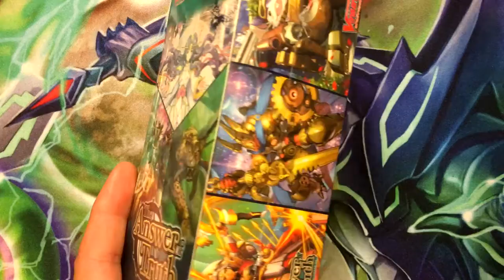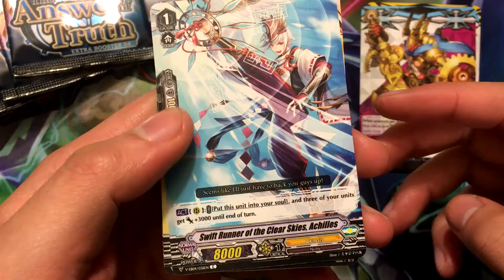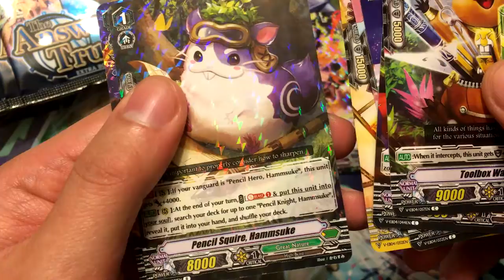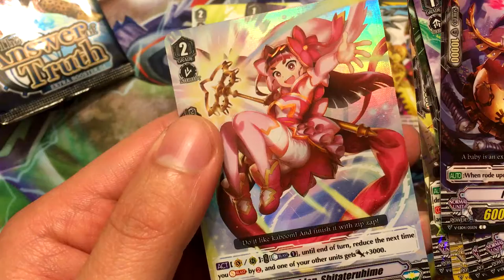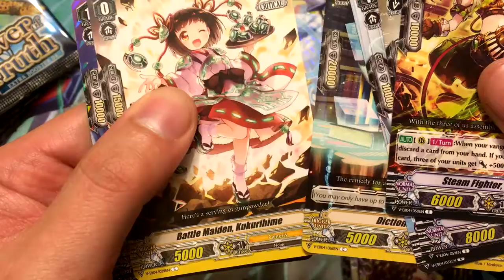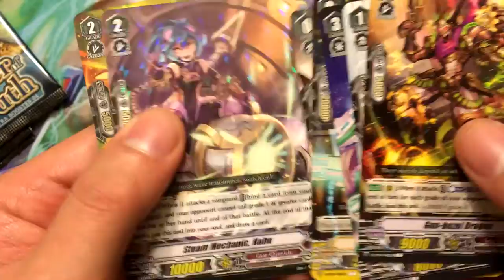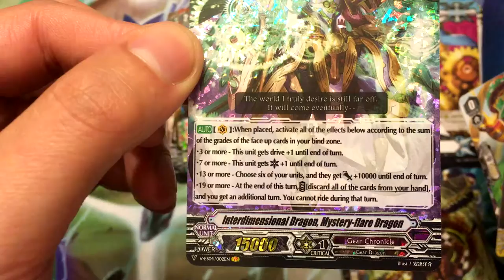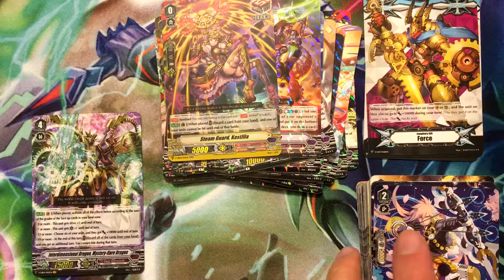NZero's Cardfight Vanguard Opening 18 - Answers of the Truth Extra Booster